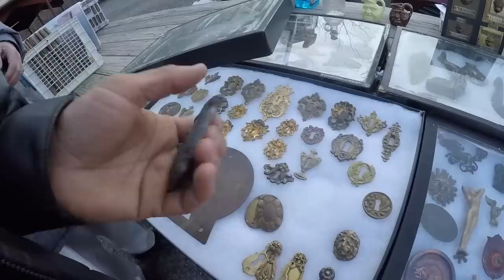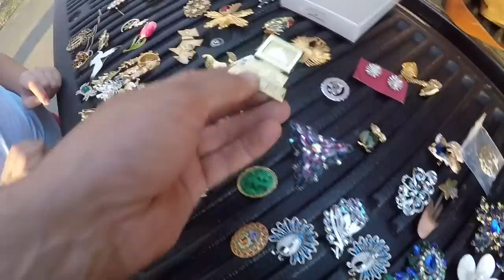Vintage rhinestone jewelry shopping for eBay at the fleamarket tons & tons of jewelry blue bus Dave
Shop in the flea market for eBay buying tons of great vintage costume jewelry huge line definitely got a horde of jewelry then going through it with my daughter at home very good day hope you enjoy the video blue bus Dave.      Also check out blue bus Dave eBay